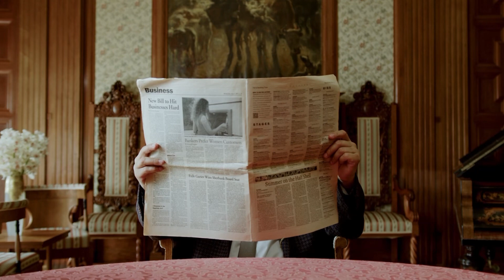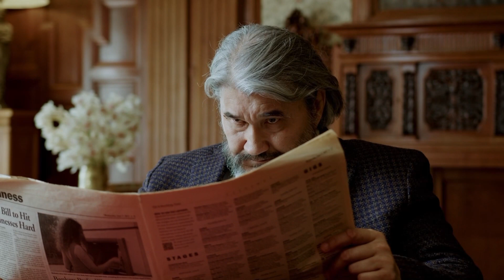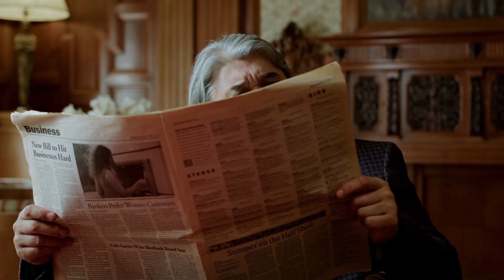My Father Abuses Me But I Want His Money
Abuse from a father. It's something that horrific that children around the world have to deal with on a daily basis.

But what if your abusive father was rich?

How much would you endure for wealth? Would years of abuse be worth the payoff as an adult?  This is one of the most bizarre stories you'll ever hear. A rich father taking advantage of his daughter for most of her life. So what does she choose to do? You're about to find out.

00:00 - How Much Is Too Much?
00:22 - The Perfect Family
00:40 - We Were Miserable
00:58 - His Attention Changes
01:47 - He Hated Her
02:10 - A Divorce, Finally
02:30 - Trauma
02:58 - New Boy, Same Thing
03:24 - I Have A Choice
03:44 - If I Had A House Like His
04:33 - What Do You Say?